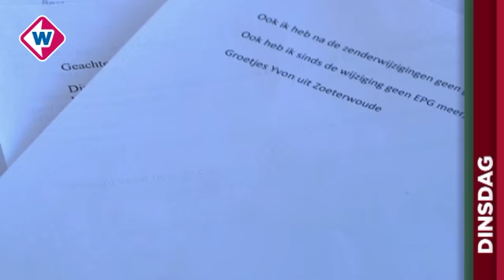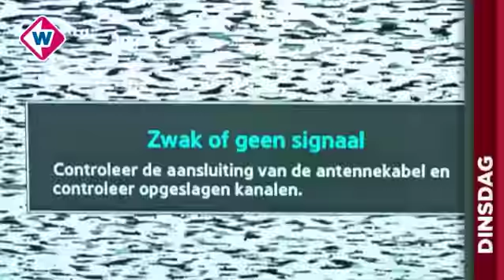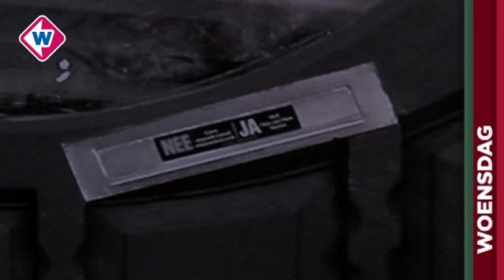TV West Weekoverzicht 28 februari 2015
Vanuit Noordwijk. Onderwerpen: * ADO wint spectaculair van PEC Zwolle * 14 jaar cel voor Reda N., overvaller van multimiljonair Zegwaard * Noordwijk vreest een 'hekwerk' van windmolens voor de kust van Zuid-Holland * Problemen ontvangst TV West na zenderwijziging Ziggo * Meisje (12) uit Roelofarendsveen 'jarenlang mishandeld door vader en stiefmoeder', zeggen buurtbewoners * Foto van oude voordeur op deur in verzorgingstehuis helpt demente ouderen * Spectaculaire beelden politieheli van aanrijding inbrekers met oud-minister Van Bijsterveldt * Onrust in het Haagse Hofkwartier vanwege project met ex-verslaafden * Bejaarde geit baart zesling * De mooiste weerfoto's van de week